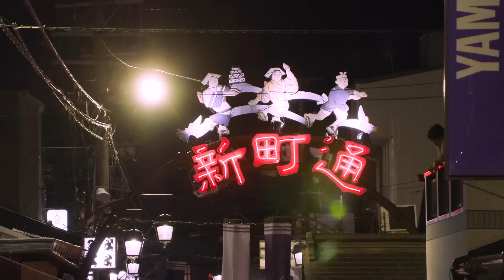私たちの祭り探検 #7 岐阜県・郡上八幡 郡上おどり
「まつりと」では「日本のまつりを探検する」をテーマに、
祭りや伝統行事等の魅力を多角的に発信しています。

日本全国の祭りを、カメラを携えて探検します！
古より受け継がれている伝承の新たな魅力を発見していきます。

今回探検するのは、岐阜県郡上市八幡町で開催の「郡上おどり」。
7月から9月にかけて、なんと３１夜にわたって行われる、日本一ロングランといわれる盆踊り！
（本年は17夜に縮小して開催）
下駄を鳴らしながら1万人以上が一体となって踊る様は、壮大な眺め！
緑深き山あいにこだまする夏の風情をお届けします。

企画：阿部 芳久
プロデュース：加藤 正人、菊地 俊一、竹下 寧、上野 陽子、吉田 理恵子
シリーズ構成・演出：諏訪 翔一、鈴木 コーイチ、柴田 昌彦
ディレクション：酒井 逸平
取材：山本 哲也
撮影：宮内 文雄、伊藤 僚太郎
VE：野澤 勝一
編集：岡部 俊明
MA：  須田 有希
音効：スポット
技術協力：r STUDIO
出演・語り：福田 愛依
オープニング曲：Echoing（feat.Saliou Gningue）
エンディング曲：Lagopus Muta
作曲・編曲：梅野 悠大 from The Rogueplants
協力：郡上おどり運営委員会
企画・プロデュース：キヤノンマーケティングジャパン株式会社
制作：株式会社ユーコム
※文化庁令和3年度補正予算事業　地域の伝統行事等のための伝承事業（公開支援）

まつりと｜日本のまつり探検プロジェクト　特設ウェブサイト

まつりと｜日本のまつり探検プロジェクト　公式Instagramアカウント

キヤノンマーケティングジャパン株式会社

福田 愛依（エイベックス・マネジメント）